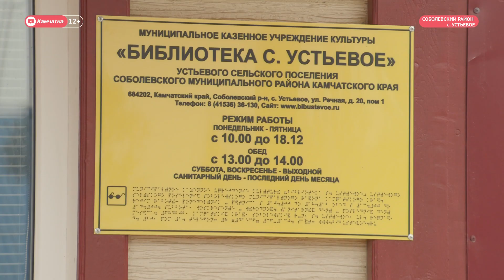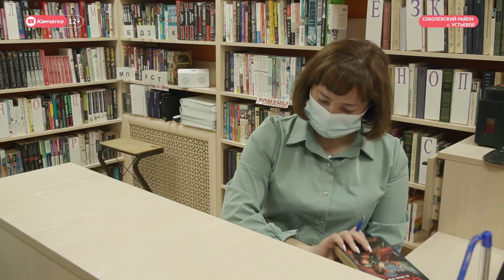Образцовая библиотека в Устьевом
Библиотека в селе Устьевое раньше располагалась в здании культурно-досугового центра «Прибой». В одном кабинете были и читальный зал, и абонемент, и книгохранилище. В прошлом году библиотека переехала в центре села. Ее в ходе рабочей поездки по Соболевскому району Камчатского края посетила секретарь регионального отделения партии «Единая Россия» Виктория Сивак. Теперь библиотека занимает  часть двухквартирного жилого дома 87-ого года постройки.